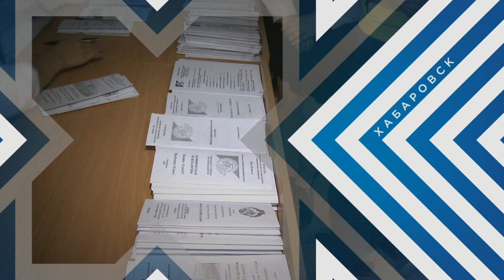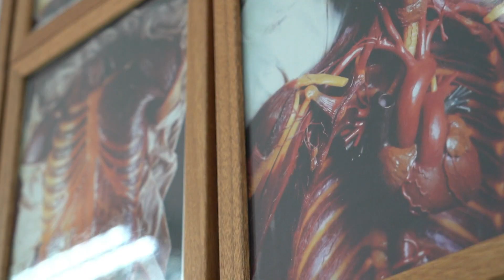День открытых дверей прошёл в ДВМГУ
День открытых дверей прошёл в Дальневосточном государственном медицинском университете.
Профессия медика остаётся одной из самых востребованных не только в стране, но и в мире. Ежегодно в ДВГМУ проходят дни открытых дверей, на которых будущим студентам помогают определиться со специальностью, проводят экскурсию по университету, а ректор вуза отвечает на все вопросы. Почему работу с будущими абитуриентами начинают за год до поступления – в сюжете Анастасии Семигласовой. В материале возможно упоминание платформ корпорации Meta (запрещена на территории Российской Федерации)